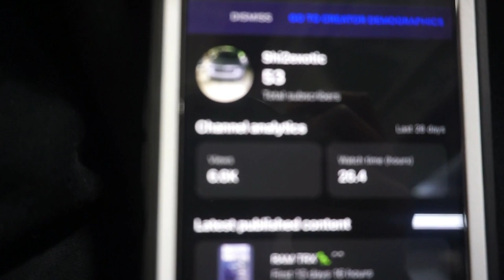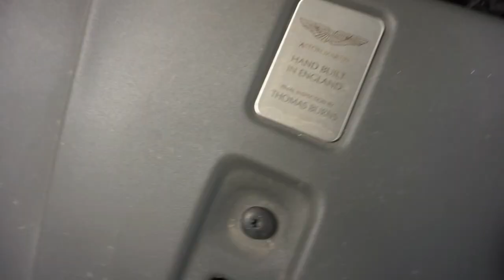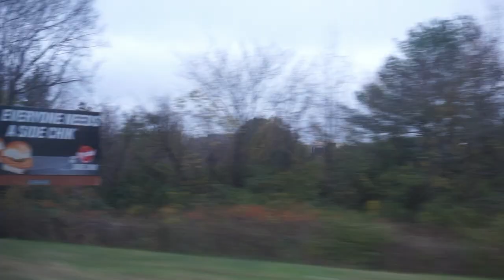Hellcat Almost Loses Control Leaving Car Show!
I really hope you enjoyed todays video!!! We have much more to share with you all!! Next video hints are on my instagram if you want to go check that out!!! See you on the next Rome2exotic video!!!